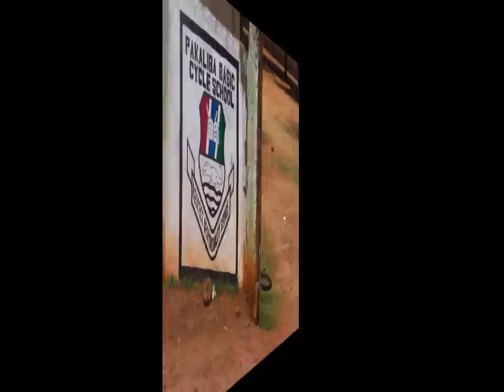PAKAMOS. FEAT KANKLEN FROM THE GAMBIA 2012.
for mama Africa